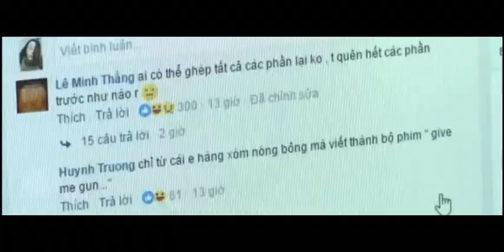STTMA_048_Nguyễn Thắng Tiến Anh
Nguyễn Thắng Tiến Anh_Trường Đại học Ngoại thương_K60-Anh 02-KTQT